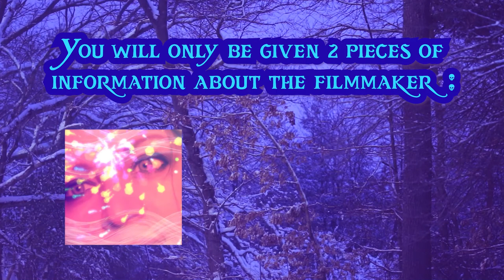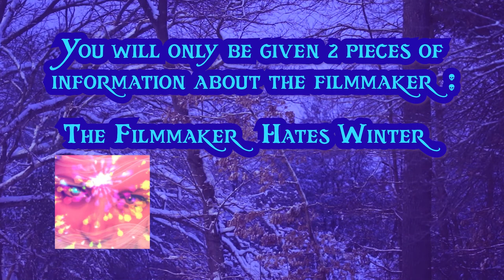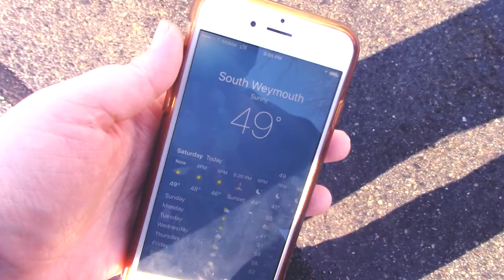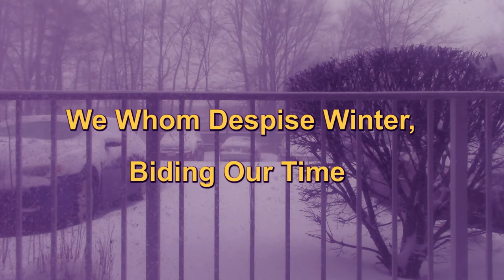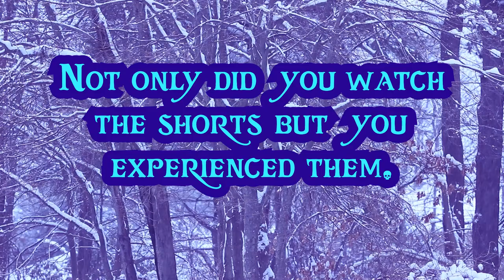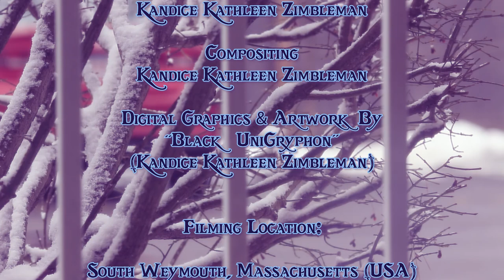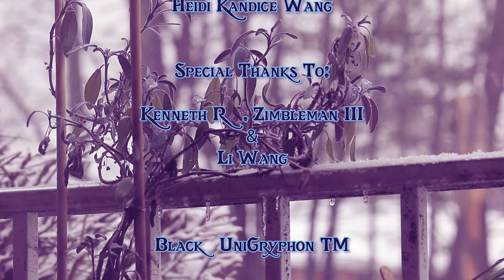Hiems Ex Machina; Winter Cinematic Experiments [Film]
Hiems Ex Machina;
Winter Cinematic Experiments
An Experimental Short Film by Kandice Kathleen Zimbleman

3 Different Approaches
to Editing